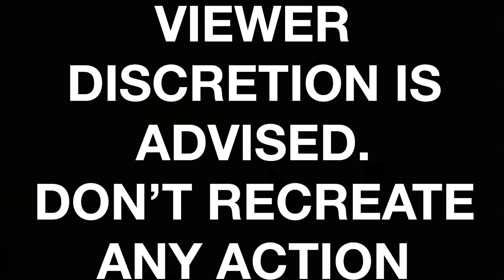STUNG by an AMERICAN BABY KILLER!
Stay safe all of you are in our prayers. Madden has actually started a reaction channel, so be sure to go check it out.

Hebrews 13:8
Jesus Christ the same yesterday, and to day, and for ever.